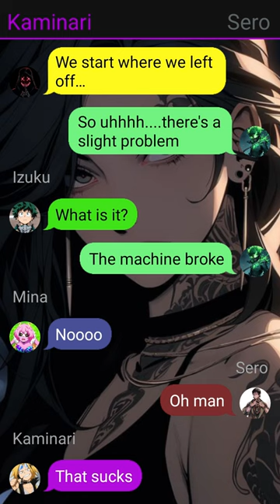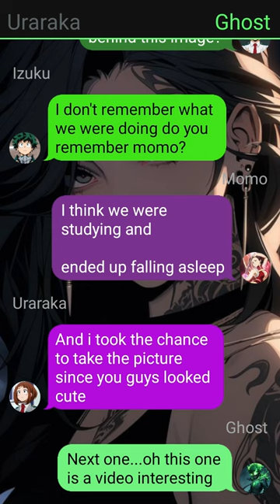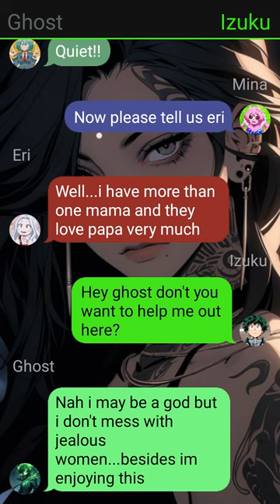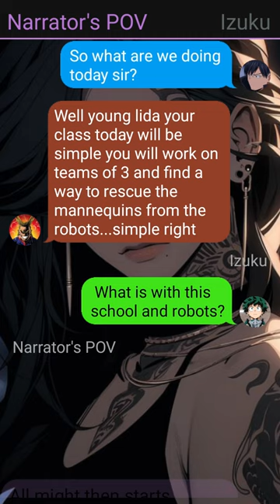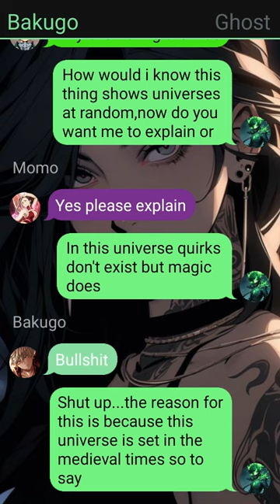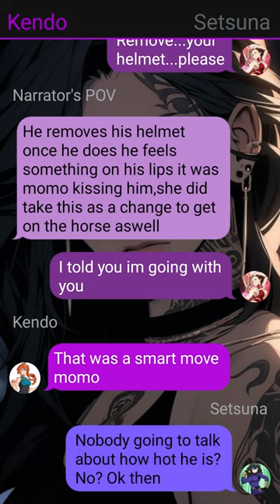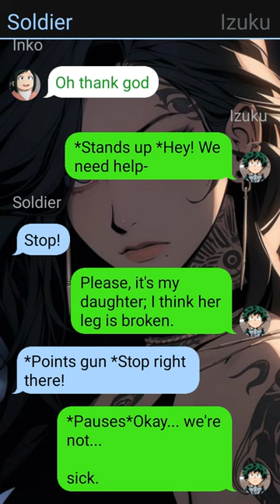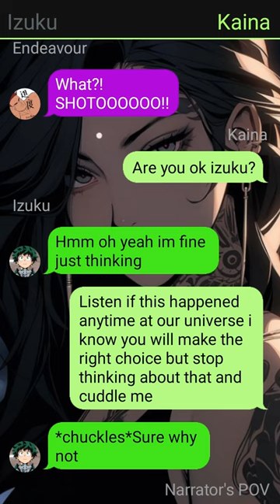Mha Reacts on Izuku in his multi version // pt~2 // DEKU Texting Story //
1. *actions*
2. (thoughts)
3. /call or message/
4. -sign language-
5.//narrator//